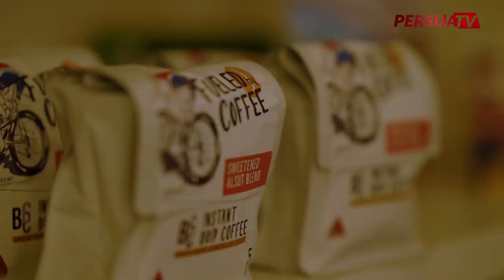Membongkar Sisi Lain Marco Motta Di Kopdar Persija!!!